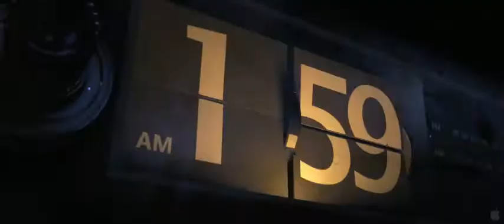Turbo (2013) - Official Trailer